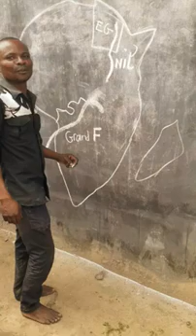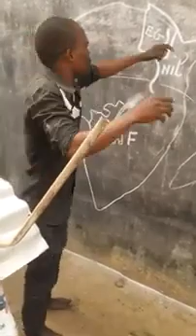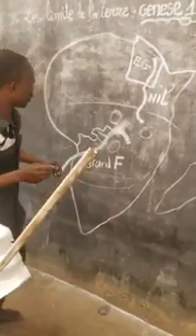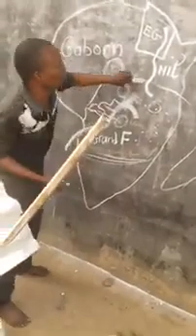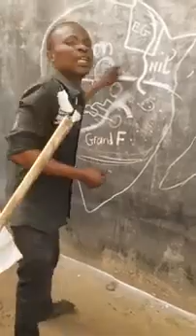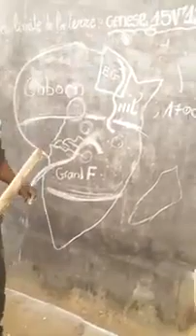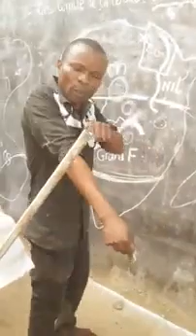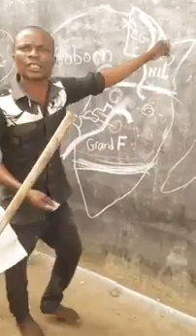VERITE EKOTIKALA BONGO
KONGO LE VERITABLE ISRAËL 🇨🇩🇨🇩🇨🇩